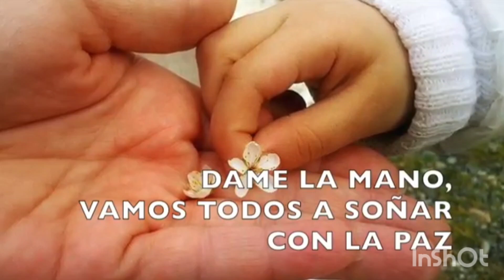la importancia de la paz